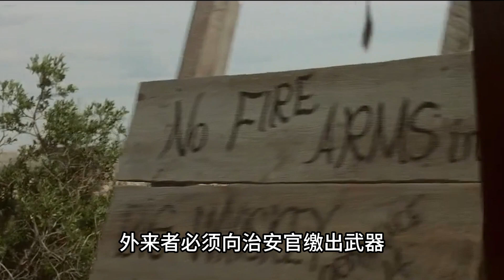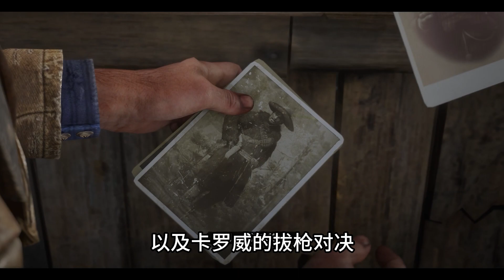没想到游戏发行6年，还有新的彩蛋没被玩家发现（Red Dead Redemption 2 Easter egg）